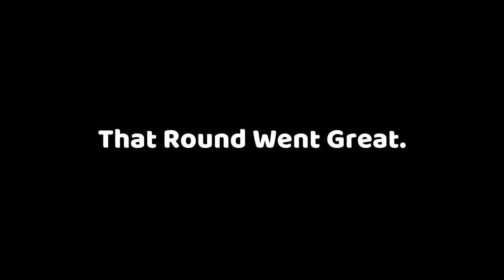Random non gets CYBERBULLIED for VIEWS - Skywars Duels #1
I'm REALLY "good" at making thumbnails =D

So, I was looking at my youtube statistics recently, and comparing the different video styles across my channel history.
Turns out the best content I can make, is PVP videos.
The reasons for this are:
-I have VERY little time to work on videos, so what a professional youtuber can do in a day, takes me half a month. PVP videos on the other hand can be recorded and edited in just a day or two if I work hard enough.
-I have a VERY small fanbase, I'm not even monetized yet. My goal should be to collect watch hours and grow my fanbase, and in order to do that I need to upload consistently and as frequently as possible. I know quality over quantity sounds like a good idea in theory, but trust me, this is the best thing I can do.
-Long-term commitments like a survival series or SMP have not gone well in the past, and even when they do it's hard for me to take advantage of those opportunity due to time restraints. Mini games and PVP does not have those problems.

TLDR: I'm need to get good at video games so I can get internet subscribers.

Current Watch hour count: 880/4000

(I need watch hours to buy milk)

If you want to send me anything like fanart or video clips you can do so over twitter. But I don't check it very often since I'm so irrelevant so be warned =/

WARNING:
-Nerd
-Bad at video games
-Bad audio/video quality
-Bad editing
-View-thirsty Sellout

This video was made on Minecraft 1.8.9 on lunar client using streamlabs obs, filmora 11, and the power of cyberbullying

This video is not on that's not my neighbor, or content warning, or any other video game the internet has to offer, nor is it some sort of Minecraft manhunt or Minecraft 100 days video, it's not even about the new 1.21 minecraft update, in this video I got CYBERBULLIED for VIEWS!

0:00 Intro
0:15 Nothing has changed
5:00 Wait nvm I'm getting owned
9:48 Outro